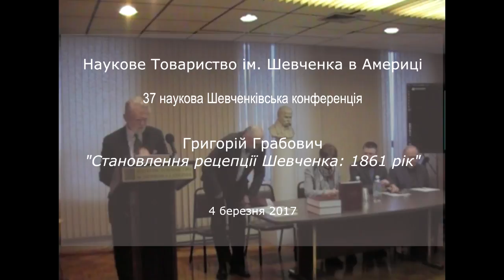Григорій Грабович. "Становлення рецепції Шевченка: 1861 рік"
4 березня 2017 року у Науковому Товаристві ім. Шевченка в Америці відбулася 37 наукова Шевченківська конференція.

Григорій Грабович, професор Гарвардського Університету,  Президент НТШ-А.